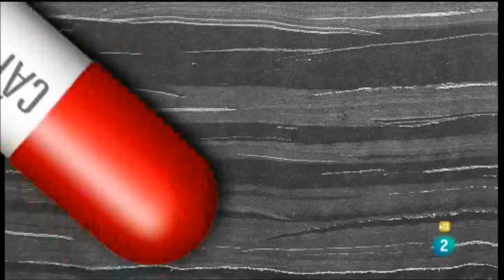The Cost of Living_movie scene.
The cost of living, de Lloyd Newson. (2004). DV8. Physical Theatre.
Movie scene.